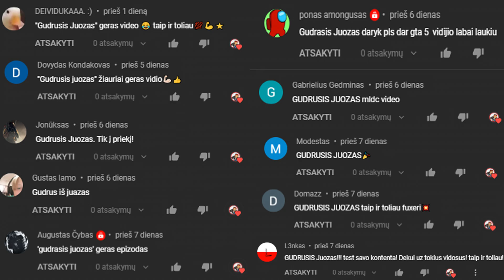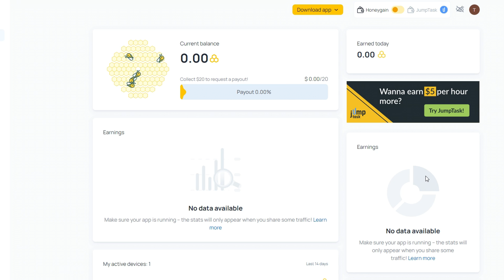ĮTEMPTAS VEIKSMAS! ∣ GTA ROLEPLAY LIETUVIŠKAI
💰🤑TOP REMĖJŲ LENTA🤑💰
💎👑1. Mantas Sakalys-424€💎👑
💎🤑 2. papas-200€💎🤑
💎💰3. sPeek-160€💰💎
💎4. Drexty-140€💎

*Parama nėra grąžinama*